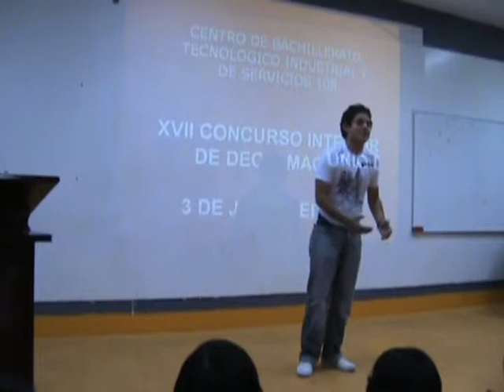Jose Valente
segundo lugar en el concurso de poesia del CBTIS 108